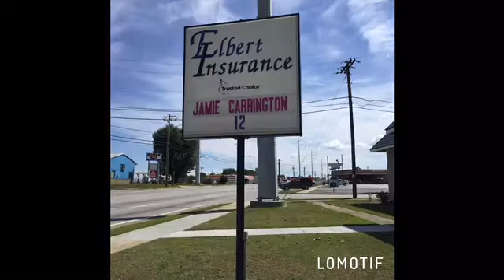Clean my bathroom with me!!